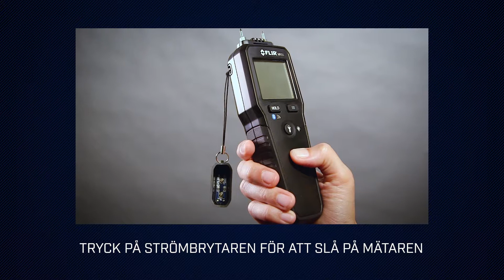Ansluta MR55 till en mobil enhet för fjärravläsningar